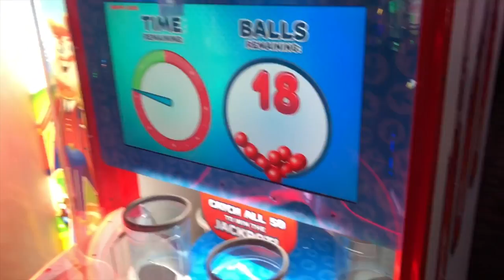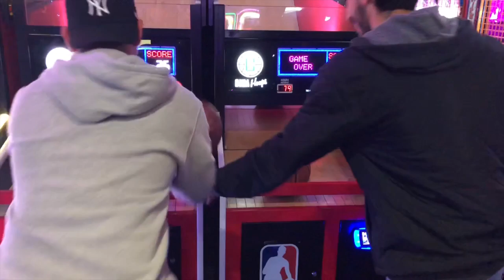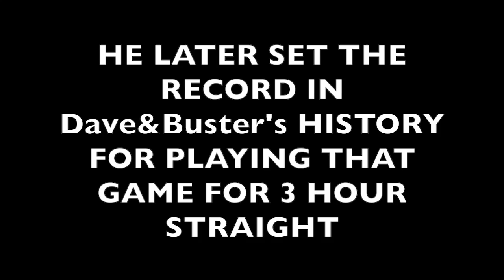Parents Abandon Me!!! (Emotional)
SO MY PARENTS DECIDED TO LEAVE ME BY MYSELF FOR THE HOLIDAYS :(. THEN, WENT TO DAVE AND BUSTER'S...ALSO I ALMOST LEFT THE HOUSE WITHOUT PANTS!!!